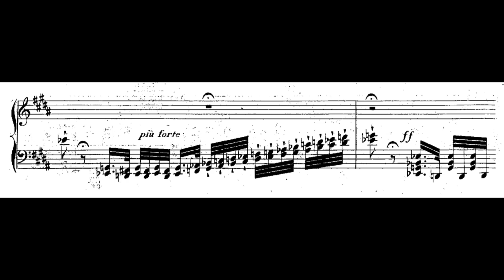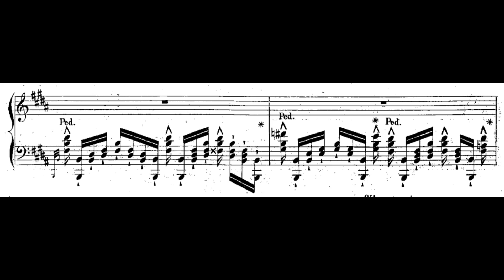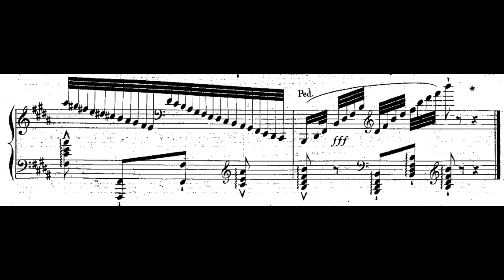Döhler:12 Etudes de concert, Op.30 No.7"Molto lento"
Theodor Döhler (20 April 1814 – 21 February 1856)
Döhler:12 Etudes de concert, Op.30 No.7"Molto lento"(audio＋Sheet music)